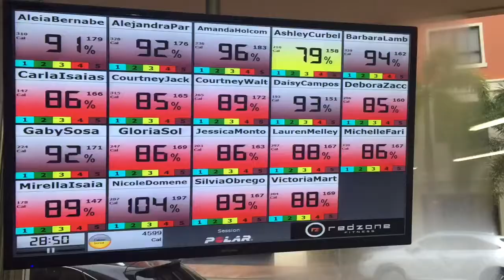Redzone Fitness highlights.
Heart rate monitored group training for women in Coral Gables and coming soon to Pinecrest.

Redzonefitness.com